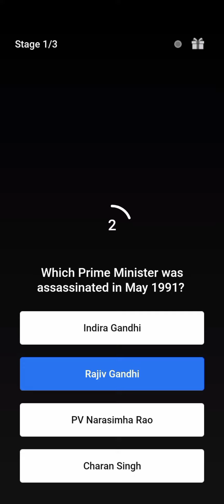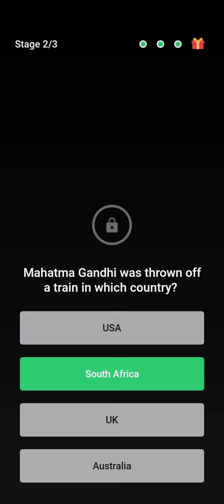Today Flipkart funtastic quize answers| 💯% Correct answer|19 Dec 21